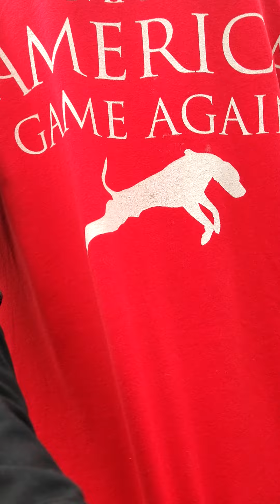kennel and chain update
shout out